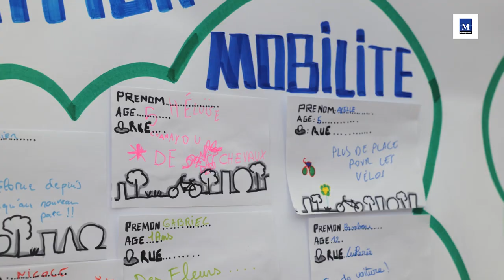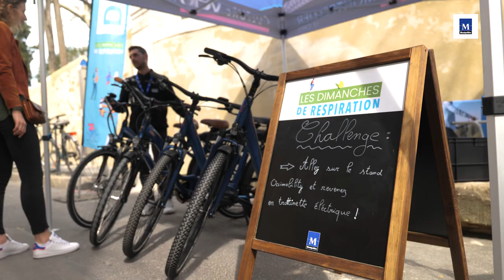Retour sur la 4ème édition des Dimanches de respiration - Quartiers Boutonnet & Beaux-Arts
Le 4ème Dimanche de Respiration a eu lieu le dimanche 27 mars aux quartiers Boutonnet & Beaux-Arts.
Un moyen de redécouvrir son quartier, sans voiture